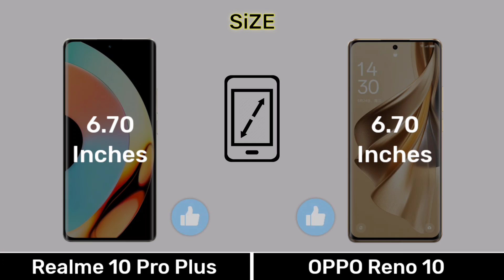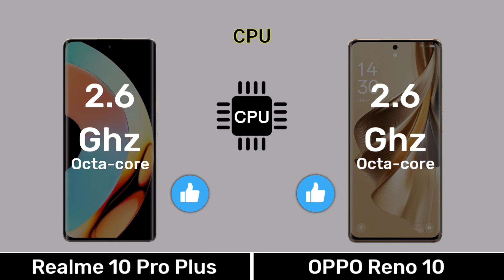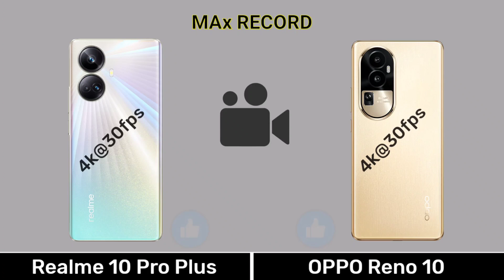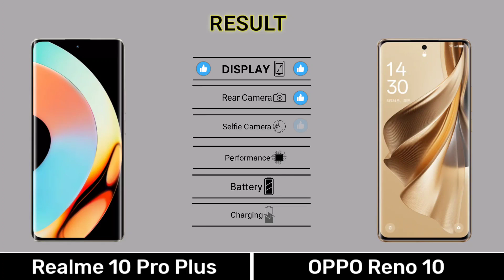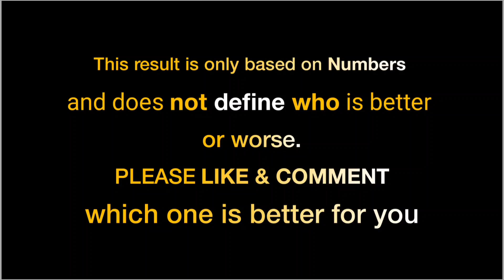Realme 10 Pro Plus Vs OPPO Reno 10 - Full Comparison ⚡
0.00 Introduction
0.03 Display
0.51 Design Build
1.07 Performance
2.13 Camera
3.08 Connectivity
4.03 Battery
4.35 Price
4.48 Result
5.02 End Screen

Realme 10 pro plus vs oppo reno 10 camera
Realme 10 pro plus vs oppo reno 10 specification
Realme 10 pro plus vs oppo reno 10 display
Realme 10 pro plus vs oppo reno 10 gaming test
Realme 10 pro plus vs oppo reno 10 which is better

Music Name
1 Crock Pot
2 Liquid Time